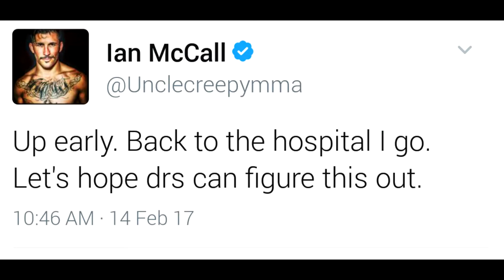UFC London Gunnar Nelson vs Alan Jouban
ufc 207,
ufc 207 live stream free,
ufc 207 ronda rousey,
ufc 207 weigh in,
ufc 205,
ufc 207 post fight press conference,
ufc 2,
ufc 207 highlights,
ufc 207 video,
ufc on fox,
ufc,
ufc knockouts,
ufc amanda nunes,
ufc amanda nunes vs ronda rousey,
ufc anderson silva,
ufc amanda nunes vs miesha,
ufc anderson silva breaks leg,
ufc anthony pettis,
ufc announcer,
ufc anthony johnson,
ufc alexander gustafsson,
ufc arm break,
ea ufc 2,
ea ufc,
ea ufc 3,
ea ufc 2 career mode,
ea ufc 2 review,
ea ufc 2 gameplay,
ea ufc glitches,
ea ufc 2 knockout,
ea ufc 2 tips,
ea ufc career mode,
ufc best knockouts of all time,
ufc brock lesnar,
ufc bj penn,
ufc best knockouts 2016,
ufc bloodbath fights,
ufc brock lesnar vs mark hunt,
ufc broken bones compilation,
ufc bj penn vs yair rodriguez,
ufc bruce lee,
ufc brock lesnar vs batista,
b ufcytn cdtn,
ufc b,
ufc conor mcgregor,
ufc countdown,
ufc cm punk,
ufc cruz vs garbrandt,
ufc career mode,
ufc championship 2016,
ufc cyborg,
ufc cm punk first fight,
ufc conor mcgregor vs eddie alvarez,
ufc conor mcgregor vs nate diaz,
jessica c ufc,
c m punk ufc,
c m punk ufc fight,
ufc c,
c m punk ufc match,
c m punk ufc training,
c punk ufc,
brock lesnar ufc c,
ufc 191 c,
ufc dominick cruz,
ufc documentary,
ufc dana white,
ufc december 2016,
ufc dance off,
ufc double knockout,
ufc dominick cruz vs cody,
ufc dec 30,
ufc death,
ufc dominick cruz vs tj dillashaw,
d'arce choke ufc,
ufc d, ufc 207,
ufc 205,
ufc 2,
ufc 207 highlights,
ufc 207 video,
ufc on fox,
ufc,
ufc knockouts,
ufc amanda nunes,
ufc anderson silva,
ufc anthony pettis,
ufc announcer,
ufc anthony johnson,
ufc alexander gustafsson,
ufc arm break,
ea ufc 2,
ea ufc,
ea ufc 3,
ea ufc glitches,
ufc brock lesnar,
ufc bj penn,